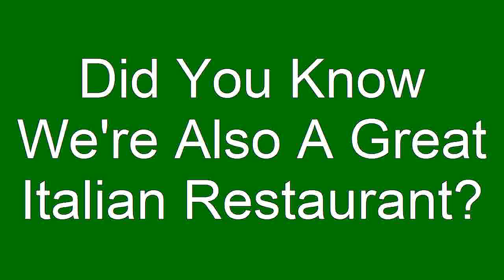Cafe Riviera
Visit Cafe rRviera for the finest Italian Cuisine in Wilmington, Delaware